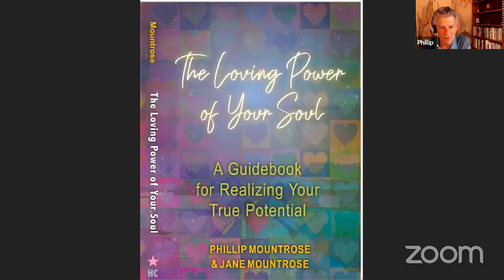The Loving Power of the Soul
Jane and Phillip Mountrose share how to experience the loving power of the soul, though stories, examples, insights, tips and a meditation.